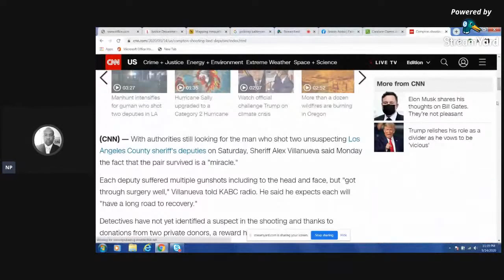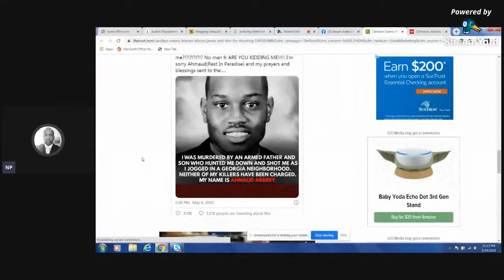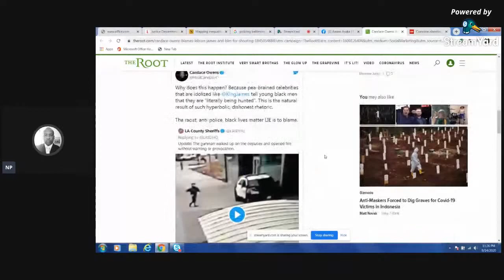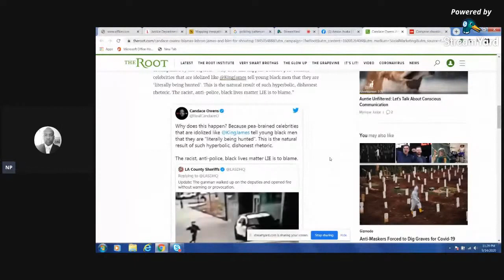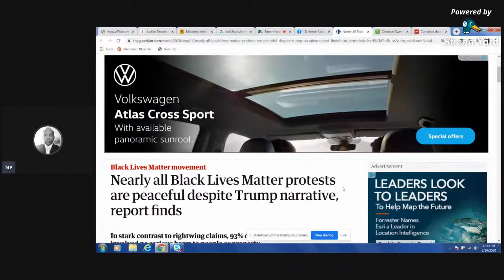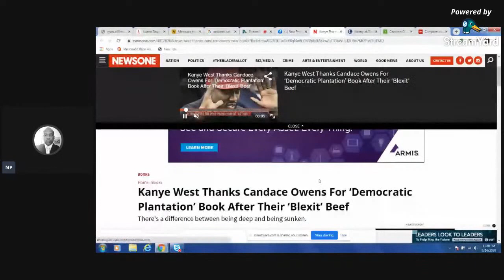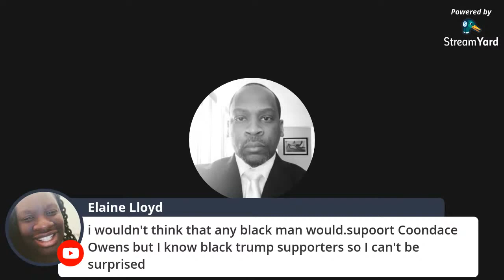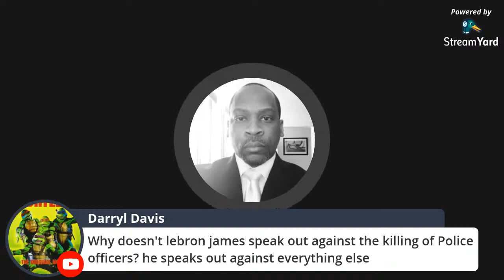Candace Owens LeBron James and BLM for Shooting of LA Sheriff's Deputies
Los Angeles officials say it is a miracle deputies who were shot in Compton survived

Candace Owens Blames LeBron James and BLM for Shooting of L.A. Sheriff Deputies

Nearly all Black Lives Matter protests are peaceful despite Trump narrative, report finds